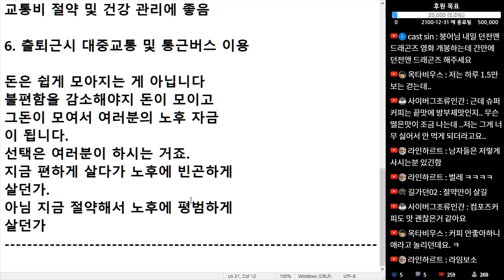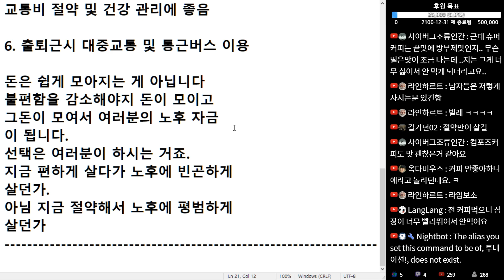(※시청자댓글) 요즘 시대는 돈을 버는 것도 중요하지만 쓰는 것도 중요합니다.